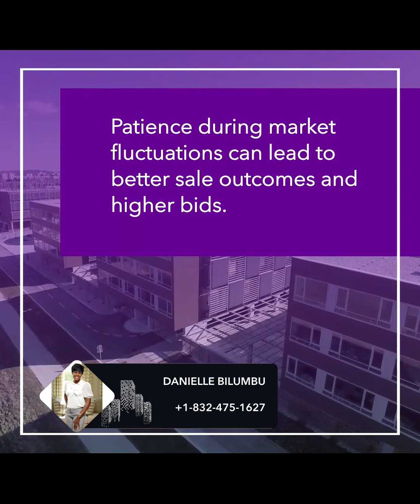When to Sell Your Commercial Property? | We have the result that will move you